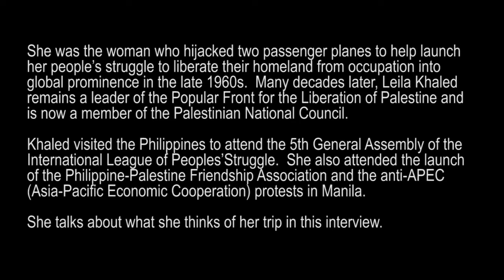INTERVIEW: If you continue the struggle, you will be free--Leila Khaled (Full)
Palestinian struggle for freedom icon Leila Khaled visited the Philippines to attend an international anti-imperialist assembly and the launch of the Philippine-Palestine Friendship Association.  She visited the Lumad camp at a church compound and attended an anti-APEC (Asia Pacific Economic Cooperation) protest action on the streets of Manila.

On her last day in the country she sat with Kodao Productions in an interview about her assessment of the visit.